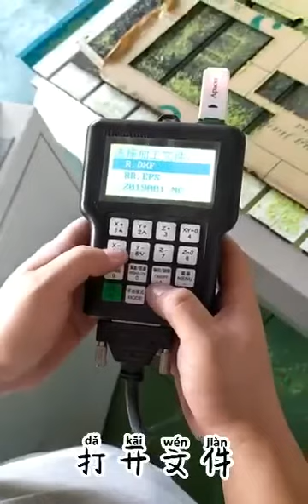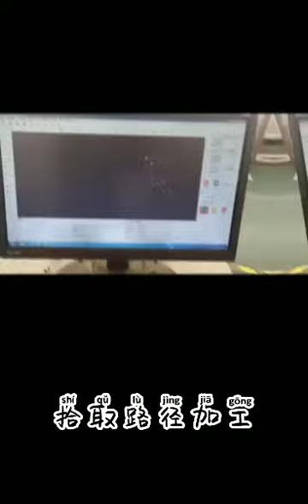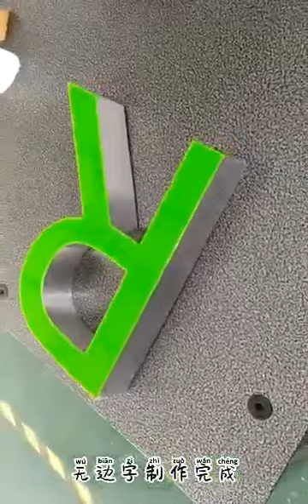channel letter bender and cnc router for letter making